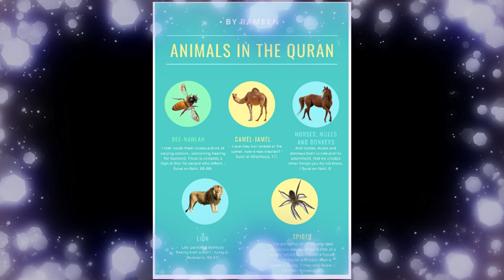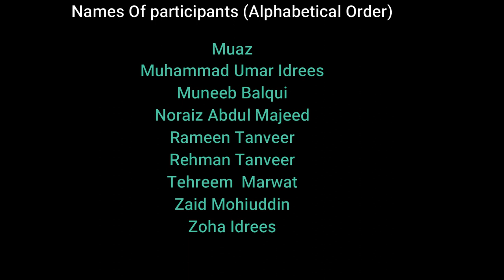Animals Mentioned In the Qur'an ( Drawing Competition)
Hello friends,
We have organised  Drawing competition for kids during this lockdown period.
Topic was Animals mentioned in Qur'an.